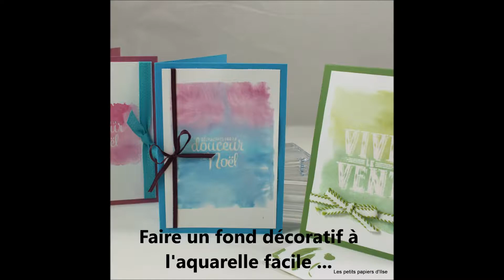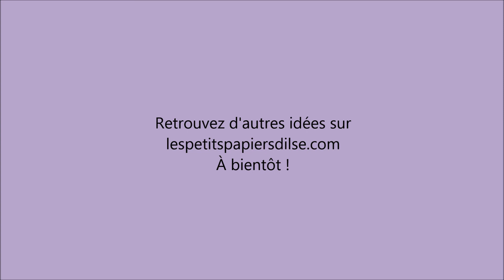Aquarelle facile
Une technique d'aquarelle facile présentée par Ilse Papercraft, démonstratrice Stampin'Up!
La vidéo a été filmée il y a un moment, mais la technique étant toujours valable, j'ai choisi de vous la montrer quand même. J'espère qu'elle vous donnera des idées !

Pour plus d'infos, les mesures de la boite et la liste des fournitures, retrouvez-moi

Musique de Démétrius P.